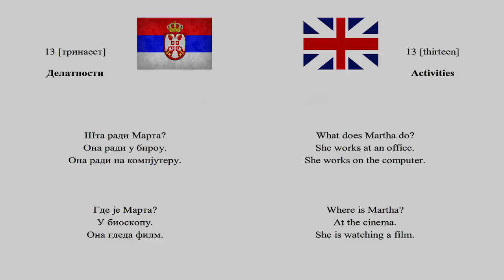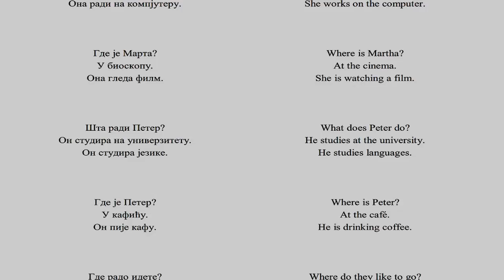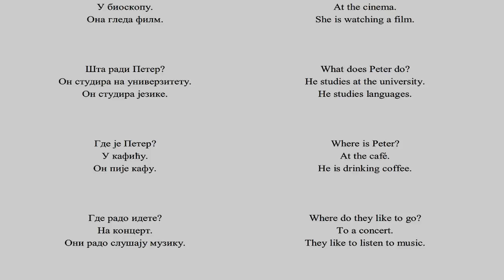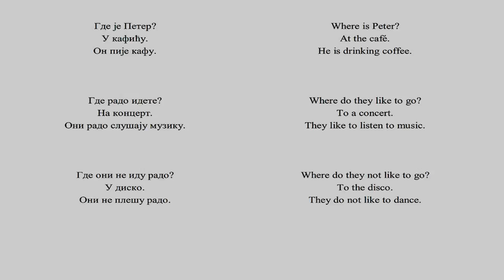Srpsko Engleski 13 lekcija